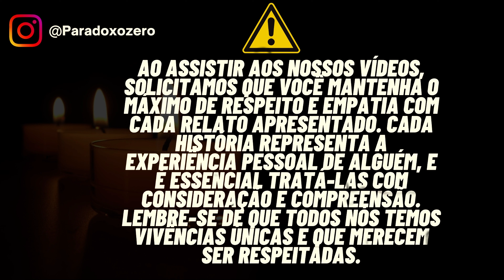Assombração na Cozinha!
Fala pessoal relato trazido por escrito do canal sobre experiência que aconteceu na casa da sua avó, gostaria de ver seu relato ou conhece alguma experiência sobrenatural que aconteceu com amigo ou familiar envie seu relato para nos trazermos em forma de video sua identidade ficara em sigilo se preferir.